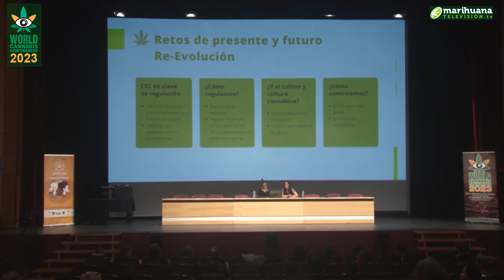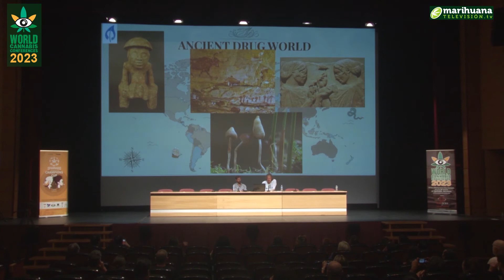Resumen World Cannabis Conference 2023